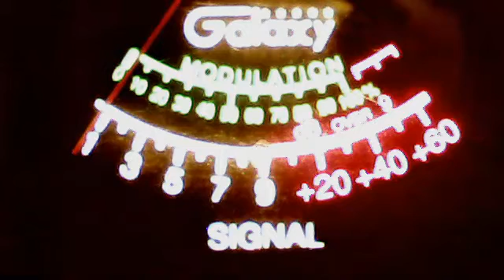desert dog az